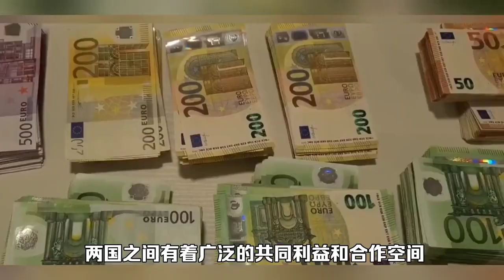刚在南海和美国勾结，又来向我国要贷款3000亿，拿中国当冤大头？